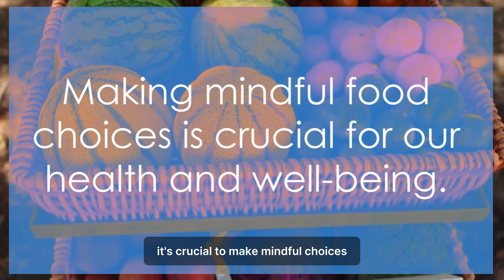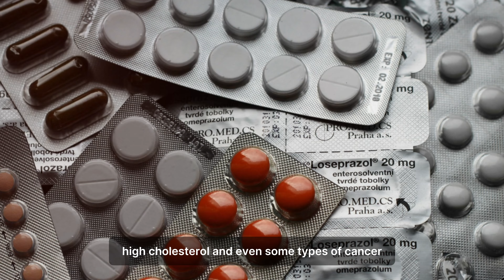8 Foods to Dodge After 50 (Healthy Aging!)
8 Foods to avoid after turning 50 | Healthy Lifestyle at 50 | What to eat when turning 50 | Fitness at 50

In this video: We delve into the top eight foods that individuals over 50 should avoid for optimal well-being.

From sugary treats that can spike blood sugar levels to processed foods laden with unhealthy fats and sodium, we uncover the hidden culprits that may be sabotaging your efforts to stay healthy and active in your later years.

Whether you're already over 50 or preparing for this milestone, this video is a must-watch for anyone interested in optimizing their health through proper nutrition. Don't let poor dietary habits hinder your journey towards healthy aging. Tune in now and take control of your diet for a brighter, healthier future!